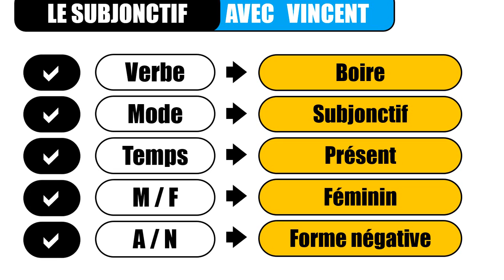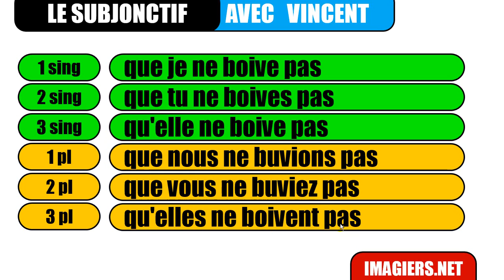nauka francuskiego # Le subjonctif # boire